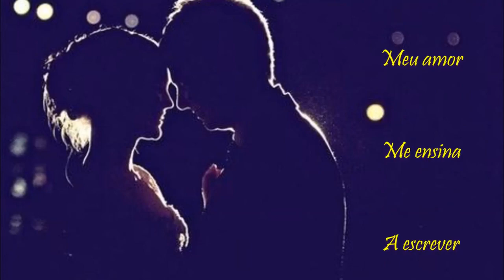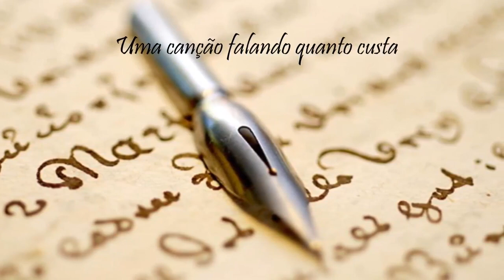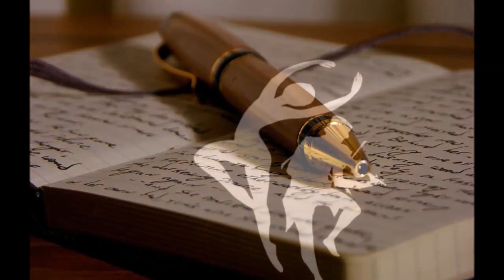Me ensina a escrever - Oswaldo Montenegro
Me ensina a escrever ...